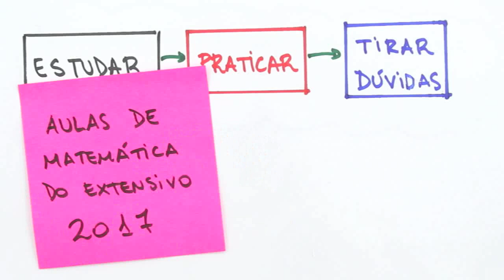Curso por Matéria Me Salva! Matemática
Sinta-se preparado para encarar todos os desafios de Matemática! Entenda de vez tudo sobre Matemática Básica, Funções, Geometria e muito mais para mandar bem no ENEM! Clique para saber mais